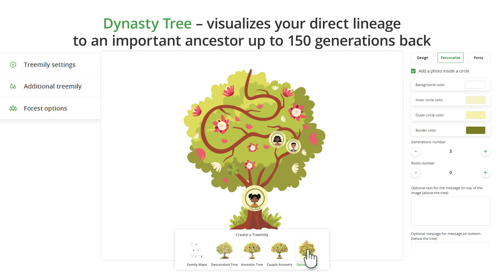Exploring Types of Treemilys | How to Make a Family Tree with Treemily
With Treemily family tree chart builder, you can bring your family history to life with a range of visualizations or 'Treemilys'.
Treemilys are various types of visualizations in print and download products you can generate based on your Family Charts.
In this video, we showcase the variety of print and downloadable products you can create from your Family Charts. Let's dive into the five basic categories:

There are 5 basic categories:
1) The Family Maps: For creating a unique chart-like visualization of your entire family tree.
2) Descendant Tree: For building a family tree chart showing descendants from a selected couple or an individual;
3) Ancestor Tree: This Treemily lets you journey into the past with a detailed visualization of the ancestors of the selected family member.
4) Couple Ancestry: For exploring the combined ancestry of a couple, offering a comprehensive view of both sides of your family.
5) Dynasty Tree: Lets you trace and visualize your direct lineage up to 150 generations back, connecting you to a significant ancestor.

All Treemily types of Treemily are diverse in their concepts and fully customizable in design. You have the freedom to tailor each visualization to your preference, ensuring a unique and personal representation of your family's legacy.